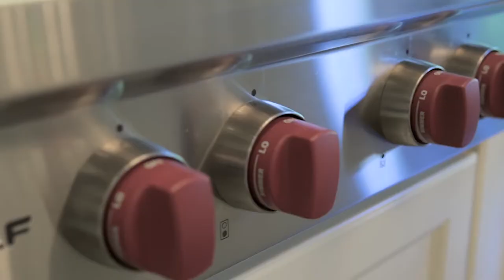North York Detached House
Ontario, Canada